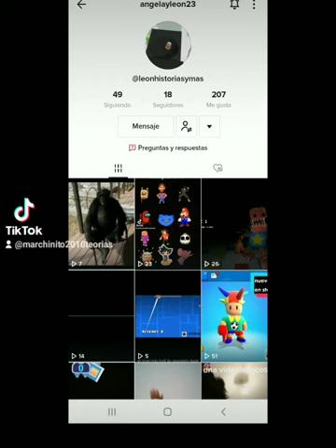opinión de angelayleon23 el chimpancé atacó ala amiga de su dueña tick tock short